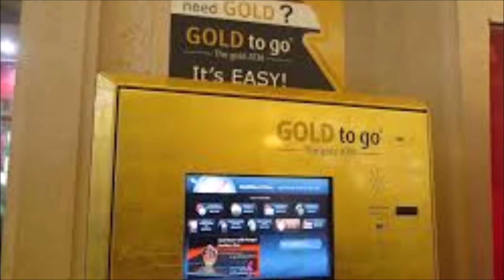Things That Made Different Dubai From The World// ایسی چیزیں جو دبئ کو دنیا سے علیحدہ بنا تی ہیں//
TOP  Things That Made Dubai Diffrent From The World
  This Video Is Very Informatvie and Intrusting
In This Video I Tell You About The Things That Made Different Dubai From The World
Thanks For All "M Zain Javed TV" Supporters